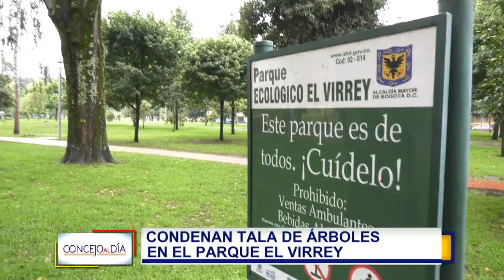CAPITULO 182 (08/05/2018)